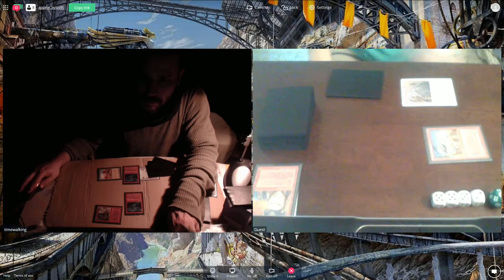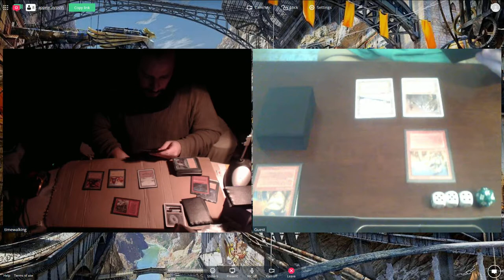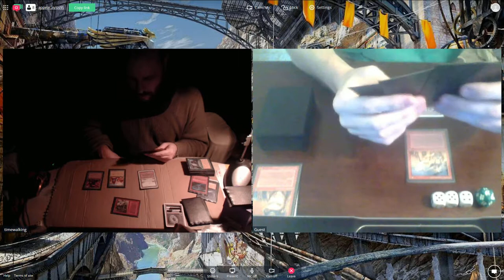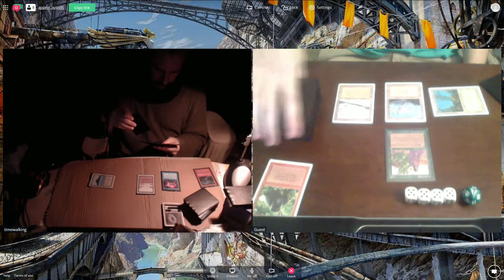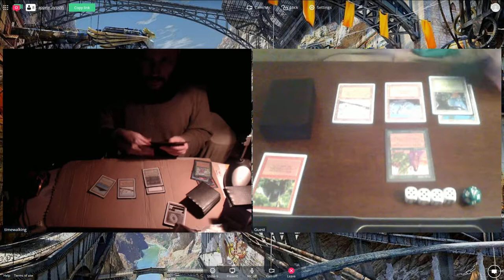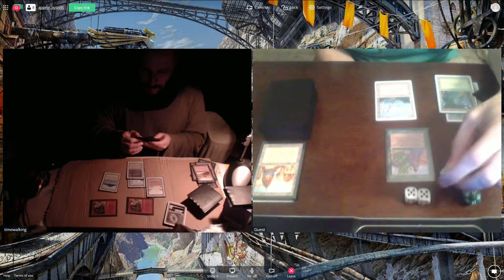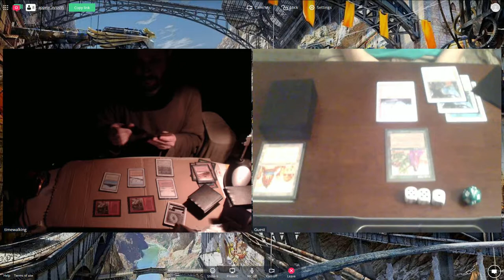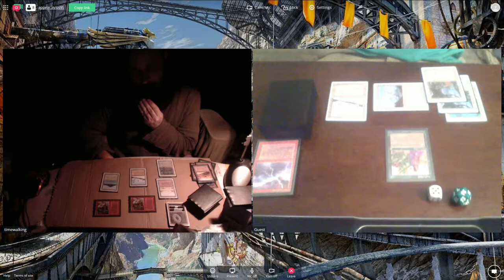OS95 Gael (Moxless Troll) vs Ben L (Relentless Lumberjack) - November 2017 Online Tournament